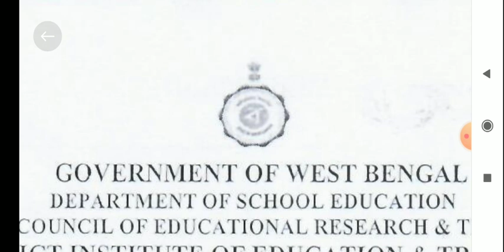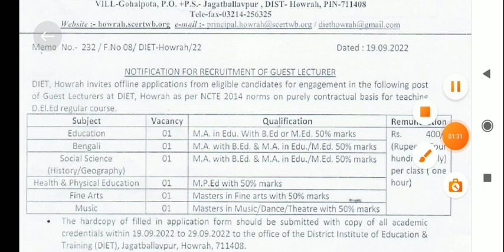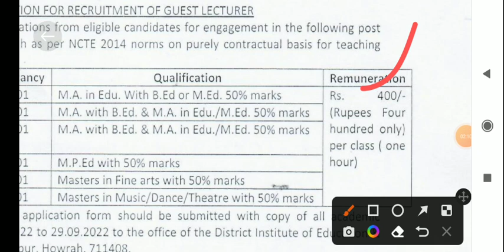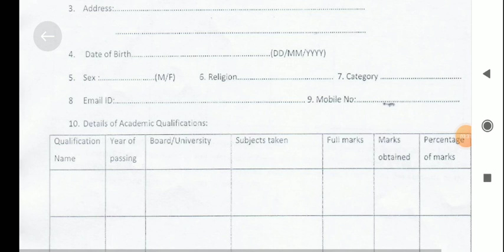WB GOVERNMENT GUEST TEACHER REQUIREMENT NOTICE PUBLISHED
HELLO EVERYONE
GOOD NEWS
WEST BENGAL GOVERNMENT GUEST TEACHER REQUIREMENT NOTICE PUBLISHED IN SOME SUBJECTS.

THANK YOU FOR ALL YOUR🙏